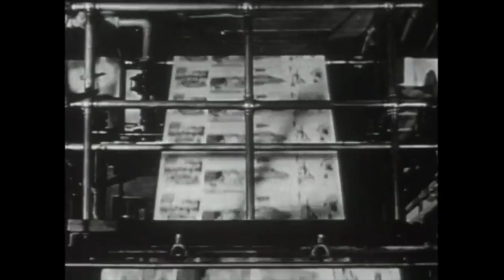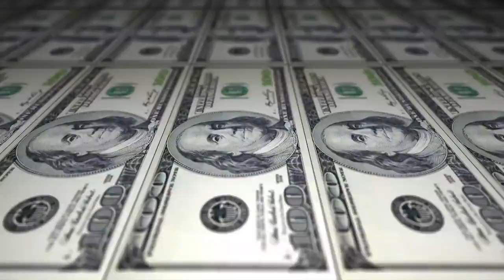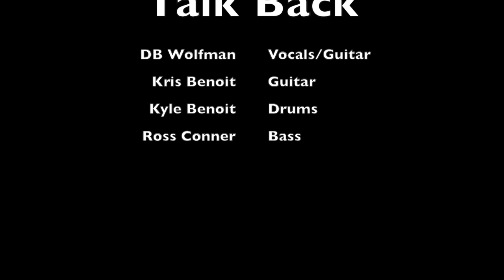"Talk Back" - Black Iris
Talk Back - Video was made and launched for the 2016 Presidential Election between Donald Trump and Hillary Clinton.   Below is the description that was used for its launch on the band's page.

"With the presidential election coming up soon, I went back into me and Kris’ archive of 70+ songs and decided this was the perfect time for this song to make its debut.  While this song is not the best of our songs nor represents our new band’s,Fire!ThisWay, sound. I do feel like it perfectly represents what our country is currently going through."

"This song/video is not about Trump or Hillary. It's about the issues going on in our country today. It's about the middle class people, the people living pay-check to pay-check, the people who make America what it is today and who will make America what it is in the future.  The people who need to stand up for what is right and not let the media tell us what is right or what is wrong. We are letting the corruption take place right before our eyes all because we think one voice isn't enough. Well if we all stand together and make enough noise they will hear us all TALK BACK!" - DB Wolfman

Filming and Editing by Wolfman Productions

Below is a list of the Free Stock Footage I used for this video: